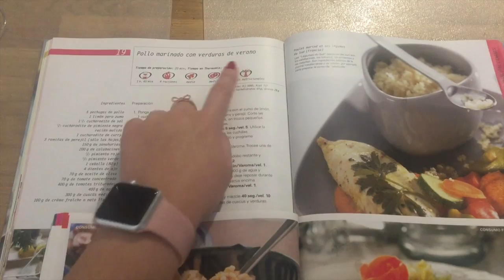🎄 – VLOGMAS – 🎄 Cous Cous + Envolviendo Regalitos 💚 (28 diciembre)